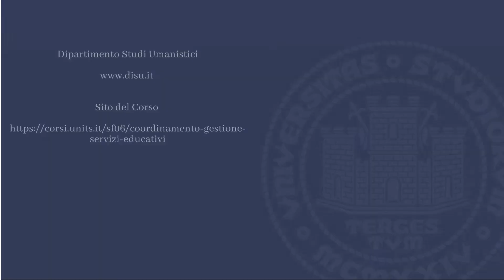LM Coordinamento e gestione dei servizi educativi - G. De Monaco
Laurea Magistrale in Coordinamento e gestione dei servizi educativi - La testimonianza di Giulia De Monaco

Il corso di studio 'Coordinamento e gestione di servizi educativi' è un percorso di Laurea Magistrale della classe LM-50 (Programmazione e gestione dei servizi educativi) che, ai sensi dell'articolo 1, comma 595 della L. 205/2017, consente di ottenere la qualifica di 'pedagogista'.

Coordinatrice: Gina Chianese
Polo Universitario di Portogruaro